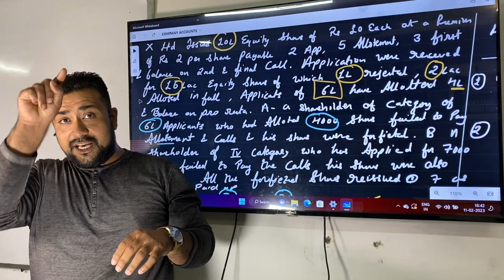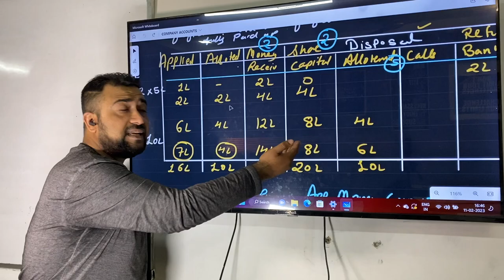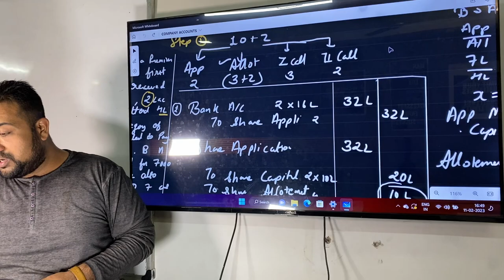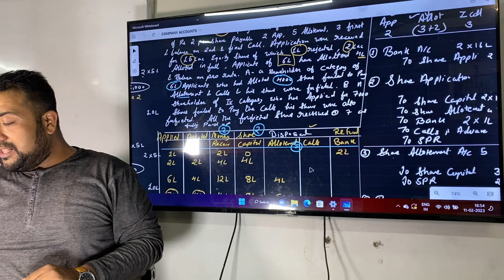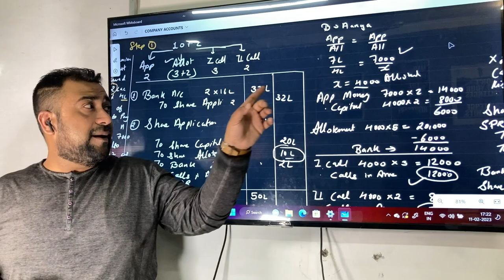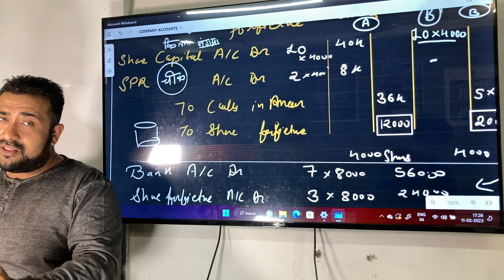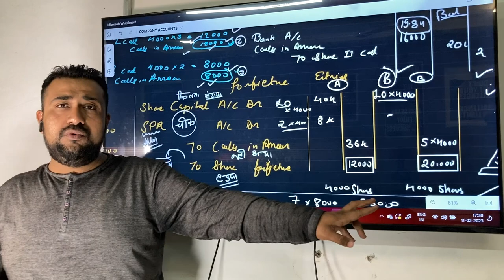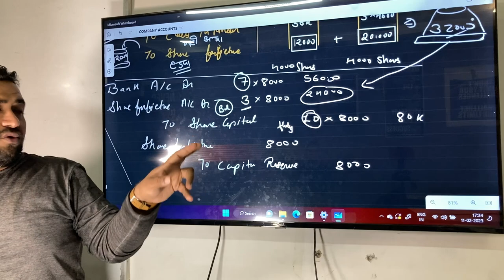Company Accounts Class 12th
This video is how to solve CBSE Class 12th Company Accounts question |Issue of Share Capital| Calls in arrear|Calls in advance|